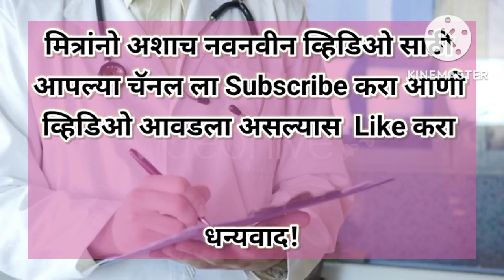GMC Baramati Round 2 Cut off 🔥🔥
GMC Baramati
GMC Baramati Cut off

Hello Friends,